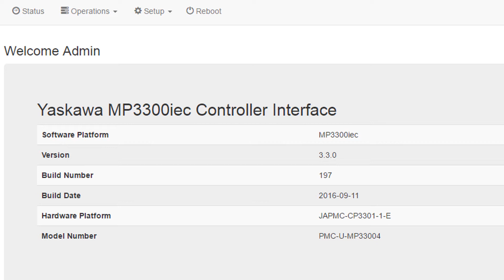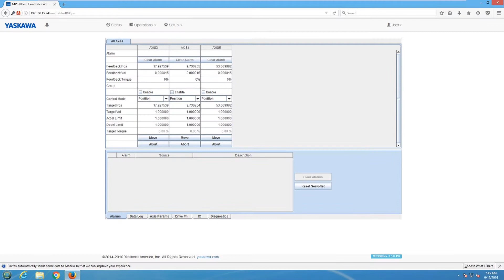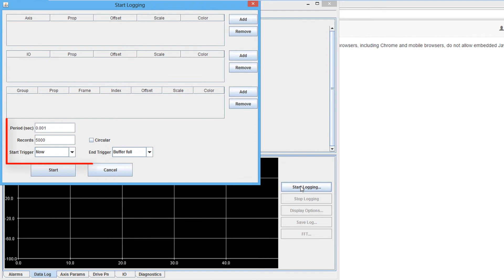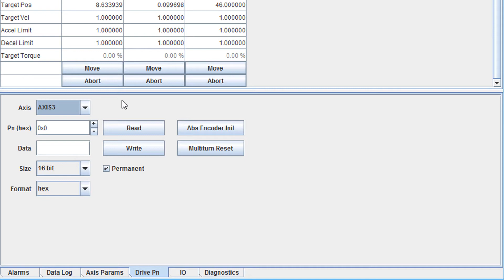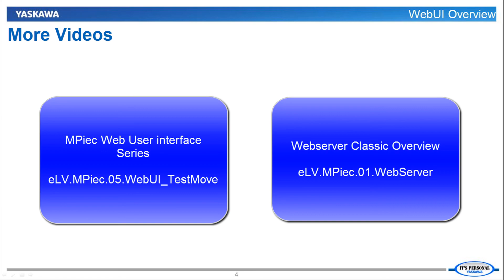02 Motion Control Panel (MPiec Web UI)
This video demonstrates the Motion Control Panel of the Web UI, built into the MPiec series controllers. The Web UI may also be referred to as the Web Server.

This video is part of the the "TRM010-MPiec-WebUI" self-guided video training series, available for free at any time.

This eLV is also available on the Yaskawa America, Inc. - Drives & Motion Division learning management system, "Learn with Yaskawa".   Keyword: eLV.MPiec.02.WebUI_MCPanel